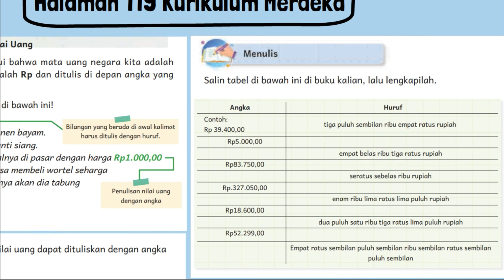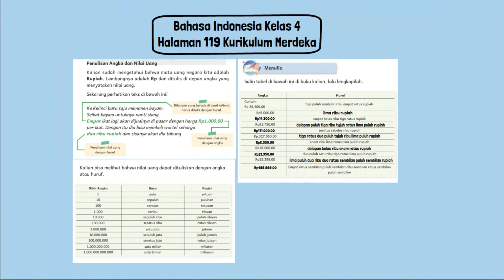Kunci Jawaban Bahasa Indonesia Kelas 4 Halaman 119 Kurikulum Merdeka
Kunci Jawaban Bahasa Indonesia Kelas 4 Halaman 119 Kurikulum Merdeka Belajar SD MI. Salin tabel di bawah ini di buku kalian, lalu lengkapilah Angka Huruf Contoh: Rp 39.400,00 tiga puluh sembilan ribu empat ratus rupiah.